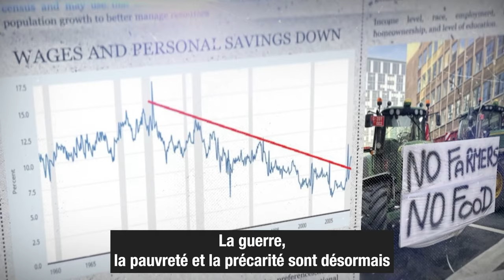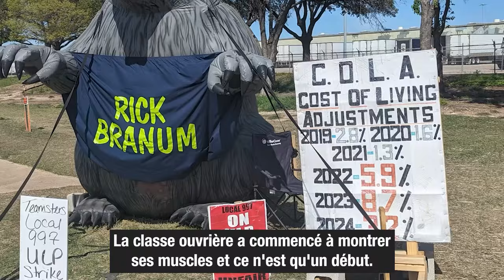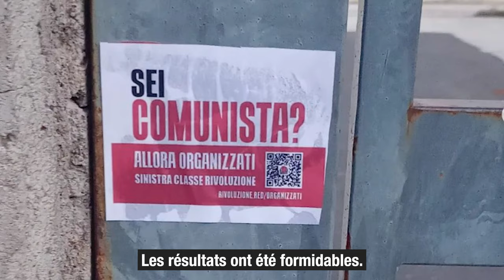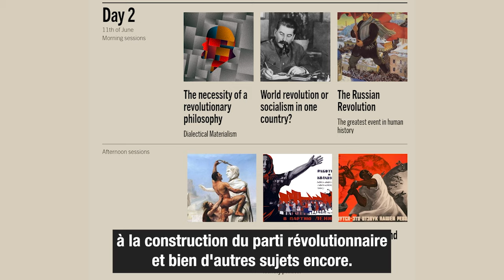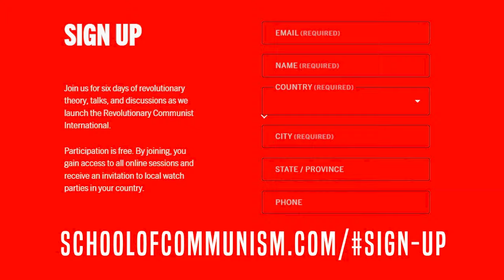UNE NOUVELLE INTERNATIONALE COMMUNISTE RÉVOLUTIONNAIRE - juin 2024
Regarde cette vidéo, lis notre Manifeste et inscris-toi à notre conférence de fondation le 10 juin 2024 ! Tous les liens sont dans notre bio.

En plus de lancer l'ICR, cet événement sera également une école mondiale pour expliquer tous les aspects de notre programme communiste révolutionnaire.

Toutes les sessions seront disponibles en ligne.

Rejoins-nous et participe à la lutte pour un meilleur monde.